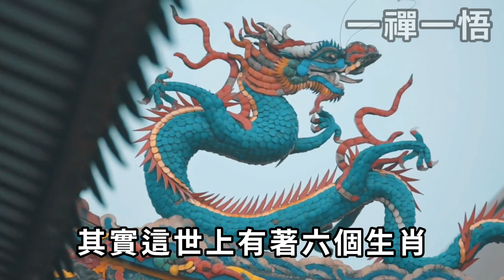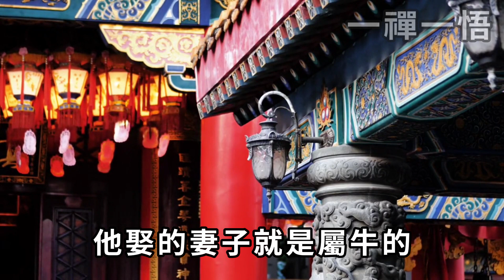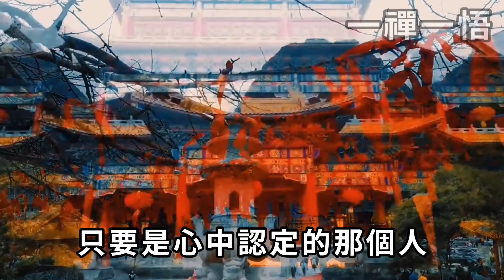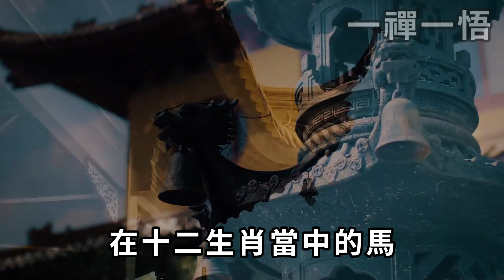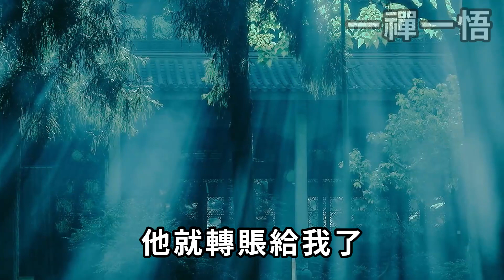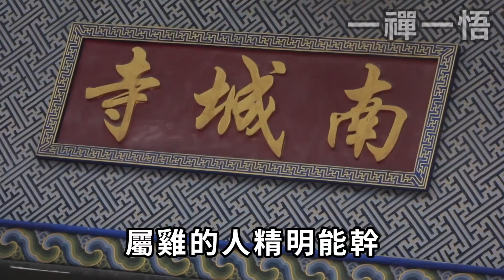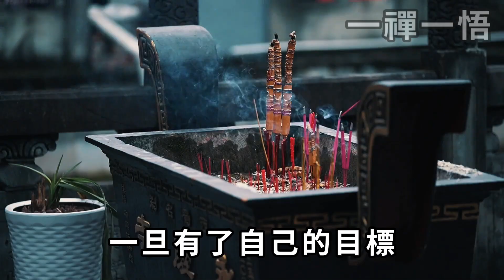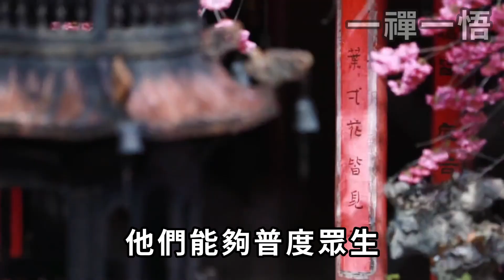天生與佛有緣！師父偷偷告訴我：菩薩轉世的6生肖，家裡有一個全家都有福氣！上榜的要惜福 |一禪一悟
一個人最上等的風水是善良，歡迎訂閲一禪一悟。